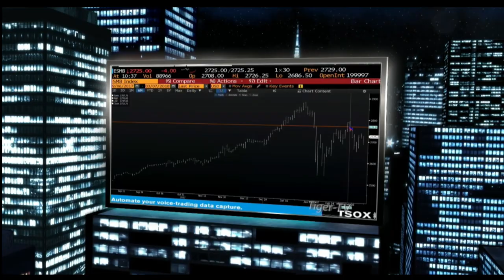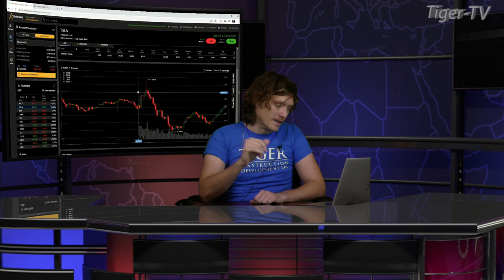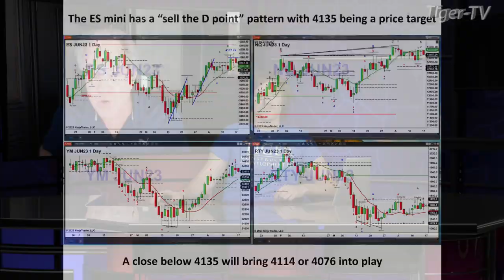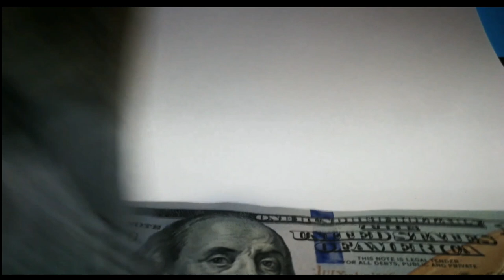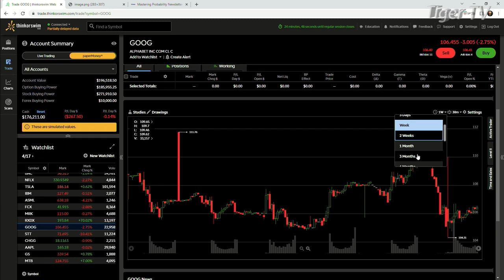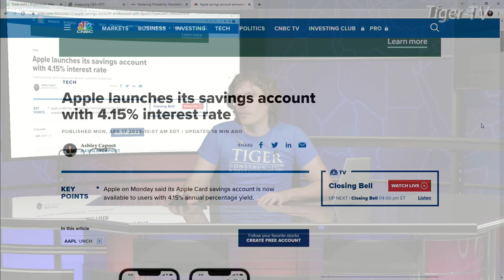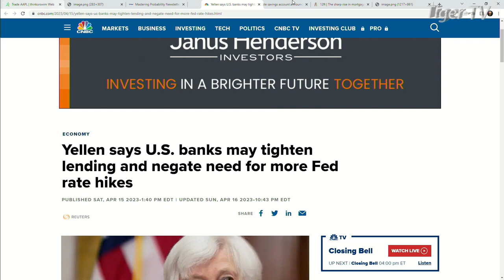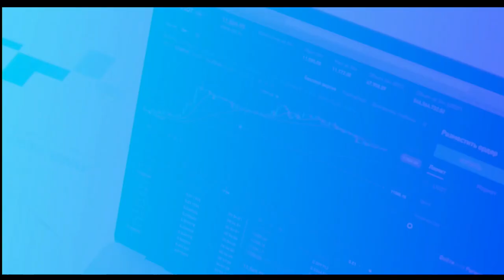April 17th, Tom O'Brien Show on TFNN - 2023